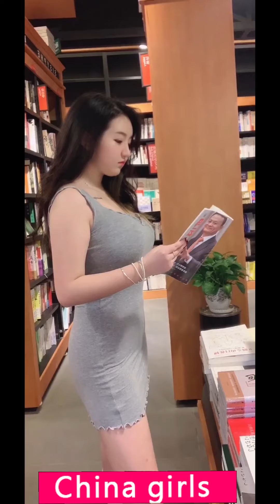抖音熱門合集tiktok, 大長腿 小短裙 緊身衣 會跳舞 大波浪 長頭髮 |Chinese girls EP27